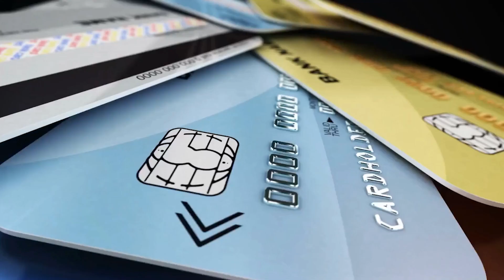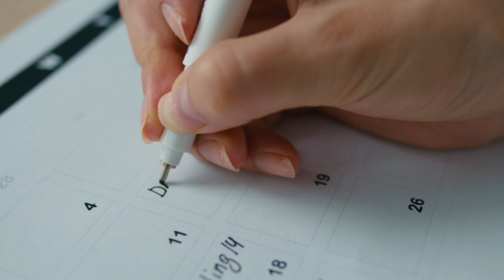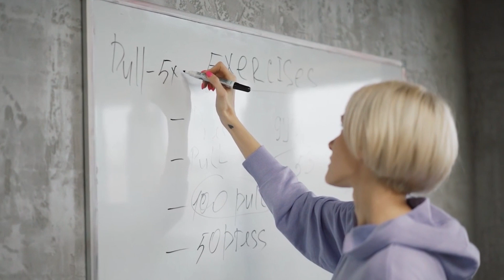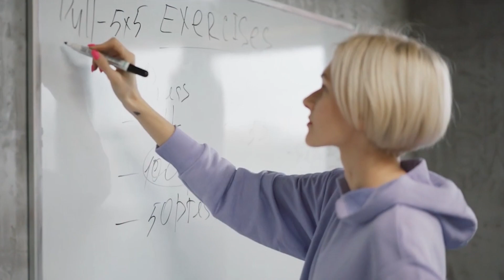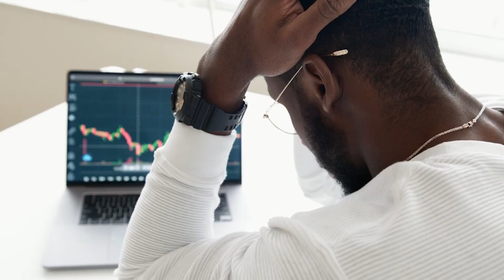8 Daily Habits of Highly Successful People